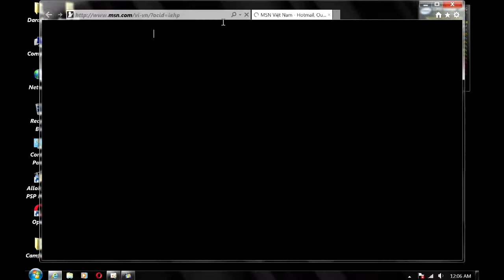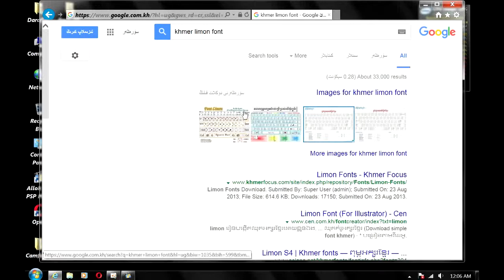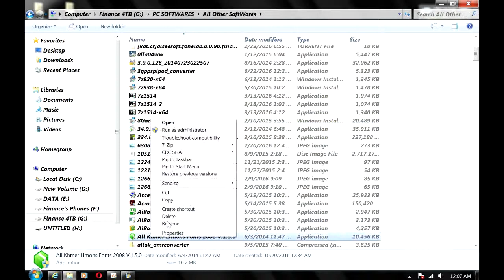How to install khmer limon font